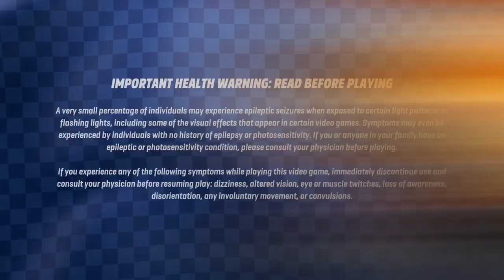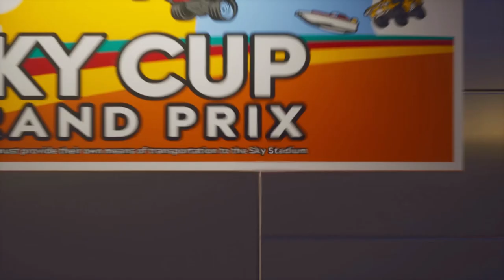LEGO® 2K Drive Gameplay (XBOX SERIES S) - NO COMMENTARY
Enjoi!